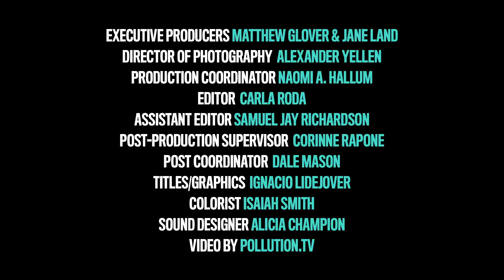Genesis Butler joins Simone Reyes and Jane Velez-Mitchell at the site of the Malibu fires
"This is what climate change looks like."

Climate change activist Genesis Butler visits Malibu and sees for herself the damage caused by the fires. Simone tells her "ultimately, the cause of these fires is climate change". And climate change is caused in large part by animal agriculture. "The most powerful thing people can do is not eat animal products."

Genesis and Million Dollar Vegan are inviting Pope Francis to show leadership and go vegan for Lent. Simone and Jane added their names to our petition. You can add your name, too